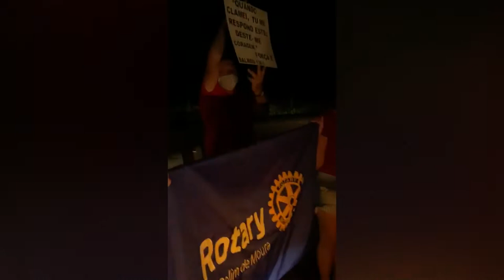Arno Voigt retorna para casa após tratamento da Covid 19